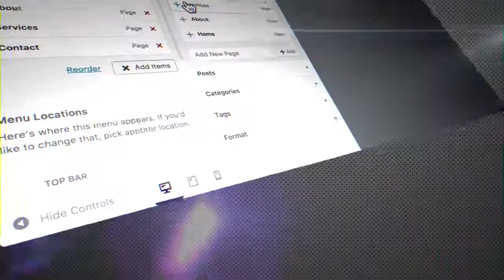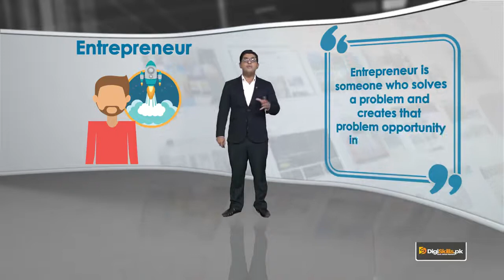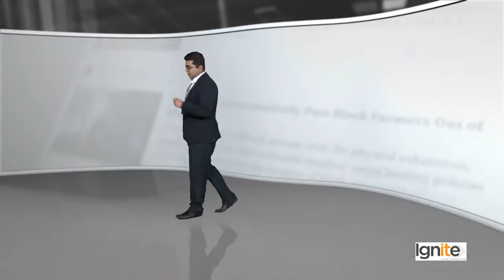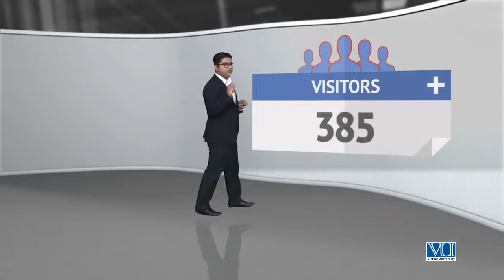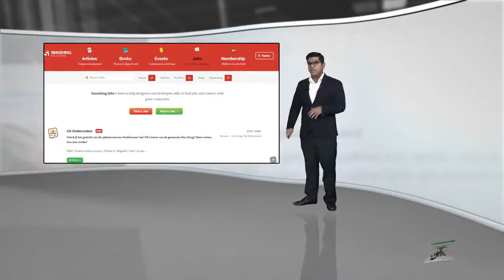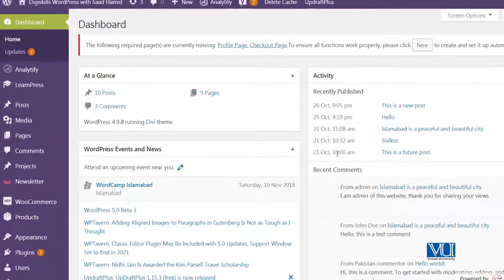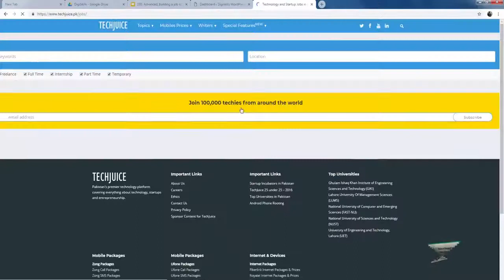105 - Advanced Building a job board with WordPress - WordPress in Urdu Hindi by DigiSkills